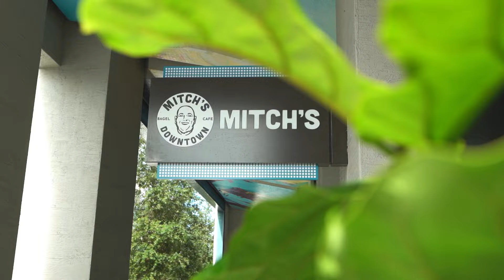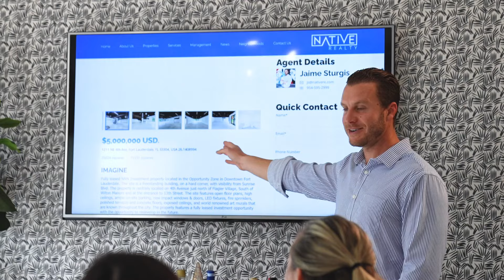Native Realty - Rooted in Local Knowledge